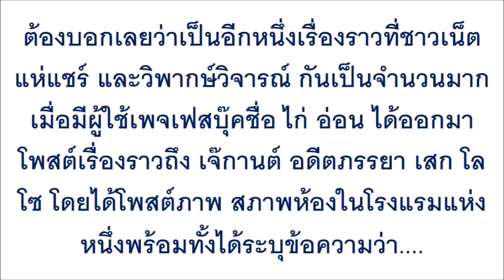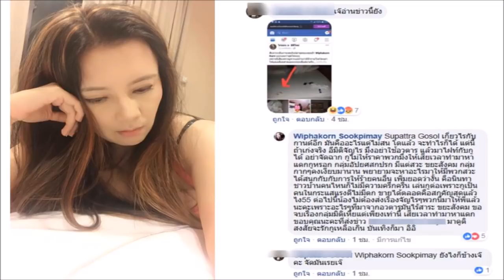งานเข้าแม่บ้านแฉ เจ๊กานต์ ภรรยาเก่า เสก ผ่าไฟแดงเละเทอะเต็มสนามรัก ณ โรงแรมดัง